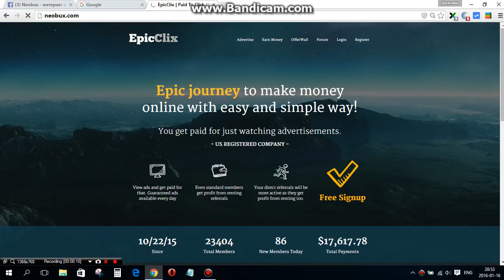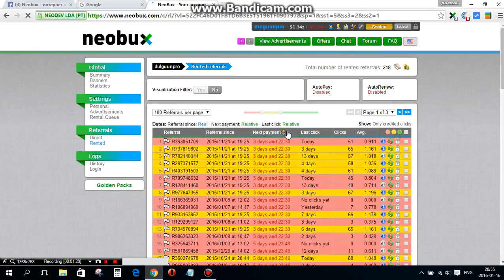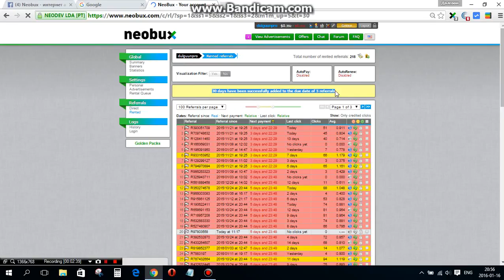Neobux хөлсний ажилчдаа хэpхэн сунгах вэ?